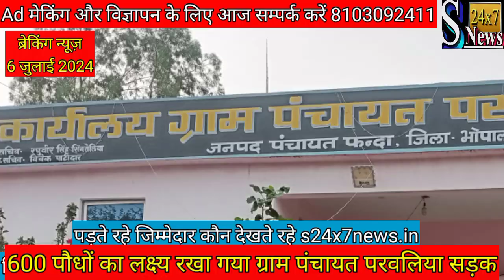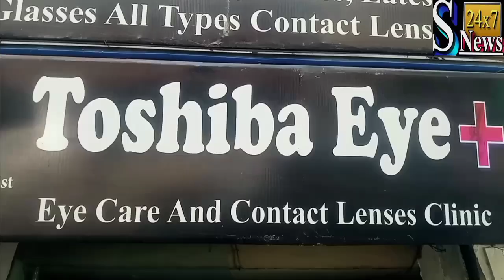परवलिया सड़क पंचायत में 600 रोपण का लक्ष्य रखा गया सचिव रघुवीर प्रसाद सिंगरोले 7 जुलाई